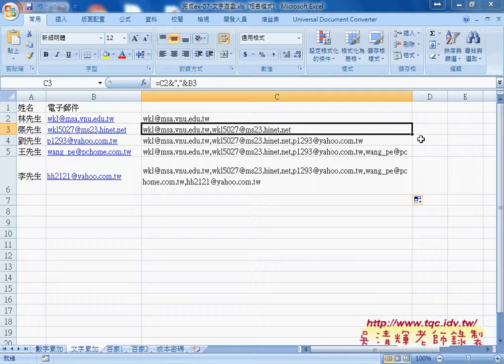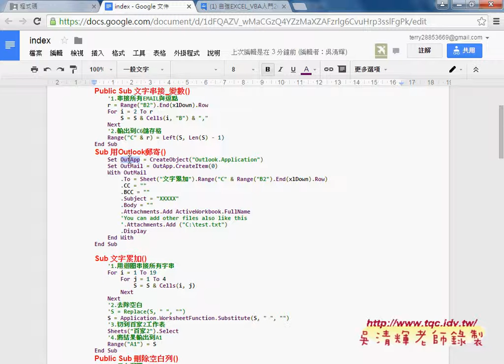07 如何串接大量EMAIL與自動批次郵寄自強EXCEL函數VBA 吳老師1